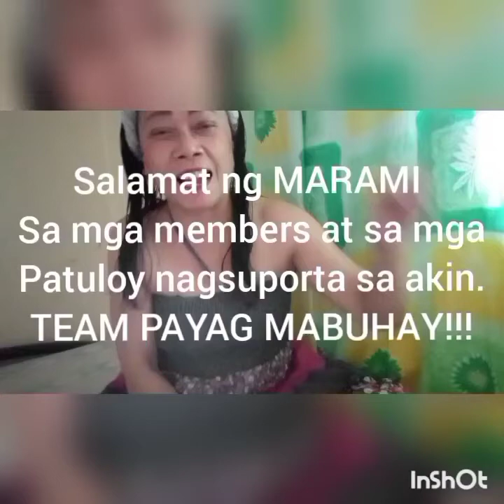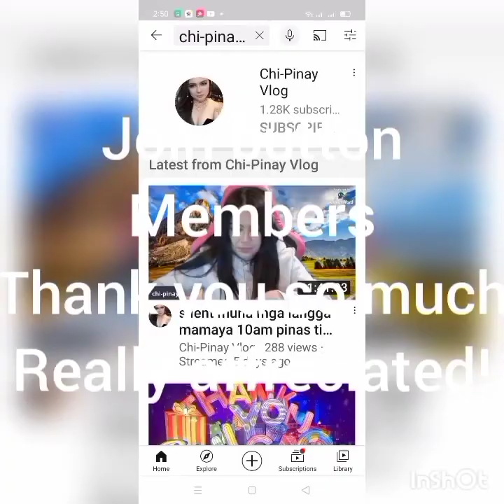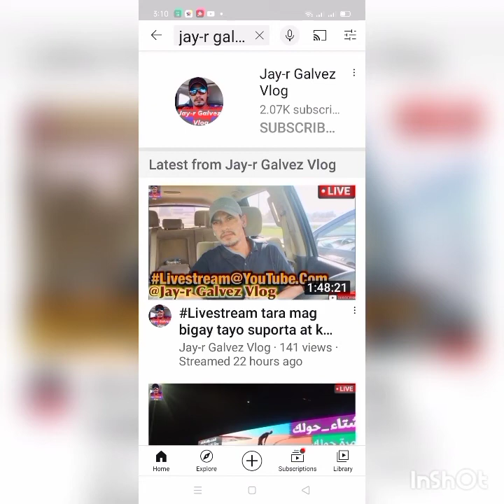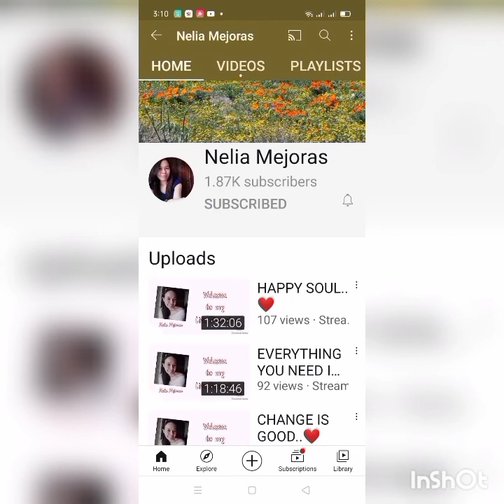THANK YOU TO ALL OF YOU MY JOIN BUTTON MEMBERS